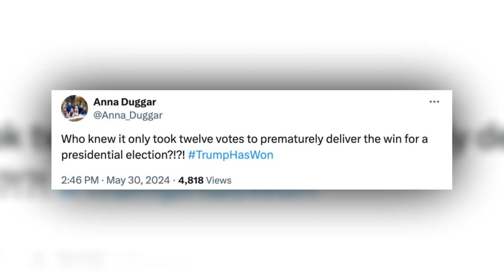TODAY SAD😥 NEWS !Heartbreaking! For Anna Duggar Reaction to Trump! Shocking Update! Shocked You!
14 Children and Pregnant Again!, Raising 16 Children, 16 Children and Moving In, On the Road with 16 Children, Duggars' Big Family Album, 19 Kids and Counting, Counting On, United Bates of America.